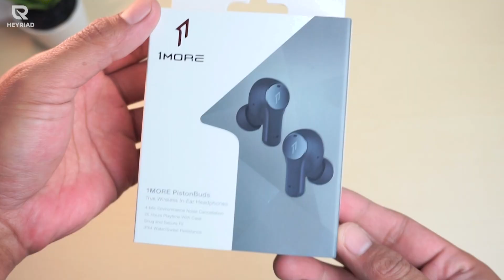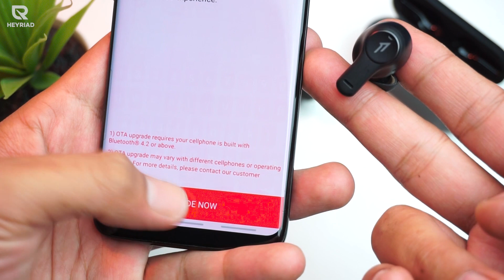TWS MURAH KUALITAS SUARA BAGUS | Review 1MORE PistonBuds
Review 1More Piston Bud Indonesia – TWS murah dengan kualitas suara bagus. Performa bassnya bikin musik yang didenger jadi terpompa, buat kebutuhan nelpon dia udah ada 4 ENC Mic, nempel kuat Bro.

Loncatin:
00:00 Intro
00:31 Desain & Spesifikasi 1More PistonBuds
01:24 Cara Update Firmware 1More PistonBuds
01:54 Review Performa Suara 1More PistonBuds
02:39 4 ENC Microphone
03:19 Daya Baterai
03:46 Kesimpulan TWS Murah 1More PistonBuds